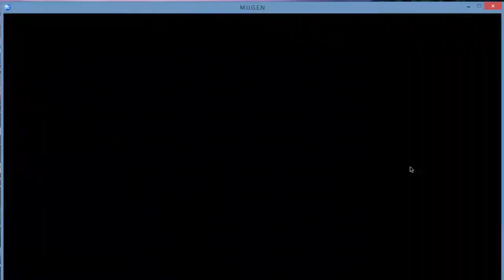M.U.G.E.N - Raiden vs. White Buffalo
Requested by MugenSam99